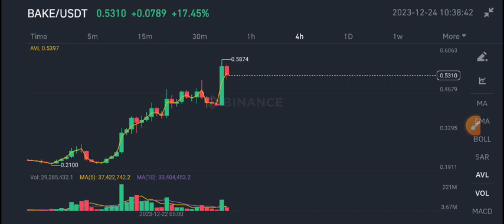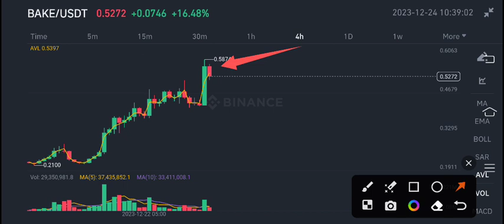Bake coin Price Prediction update! Bake News Today